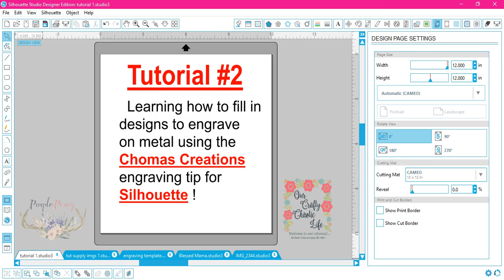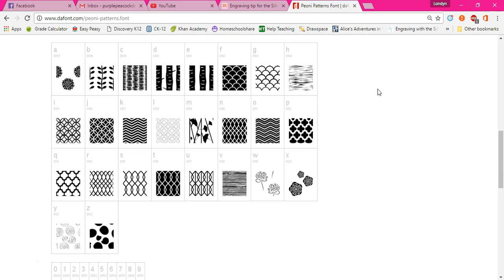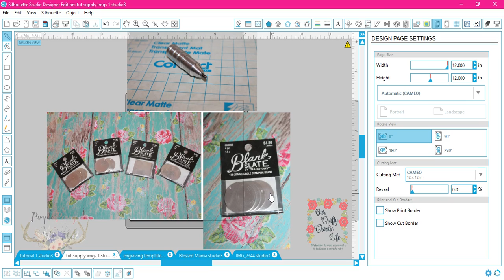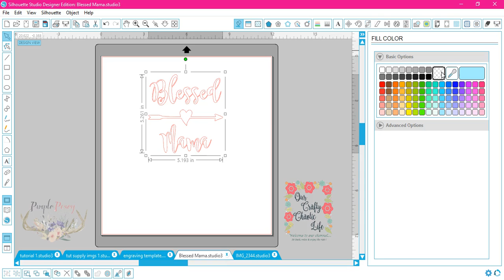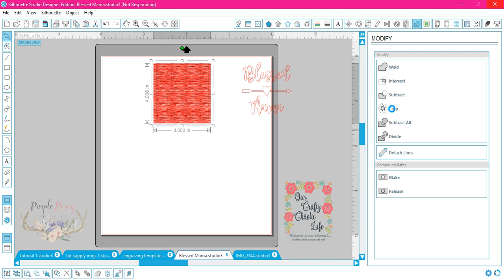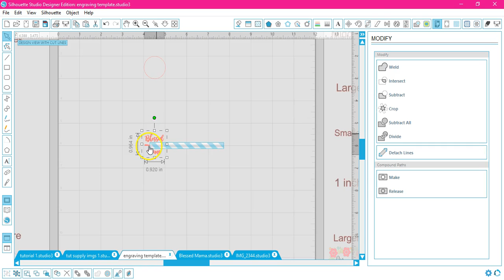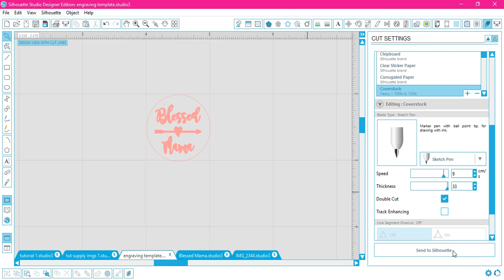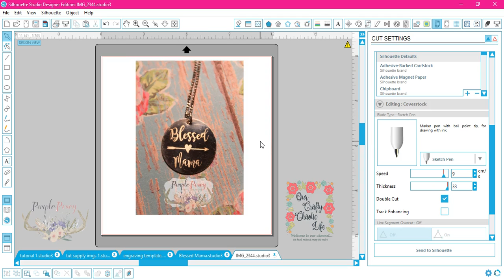Silhouette Cameo Engraving | Basic Studio Software | Fill In Text & Designs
Learn how to fill in your text & designs for engraving WITHOUT Designer Edition Silhouette Studio Software !  =)

PURCHASE *NEW* Chomas Creations Precision Tip Engraving Tool

If you have any suggestion of future vlogs, DIY crafts, tutorials, etc., please leave them in the comment section below & we will get something out for you !!

Mailing Address :
Our Crafty Chaotic Life